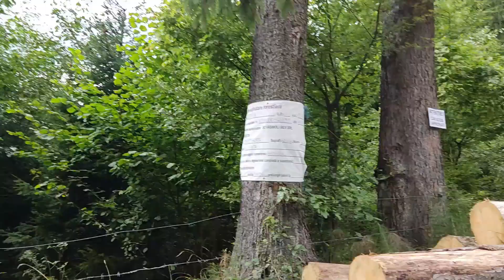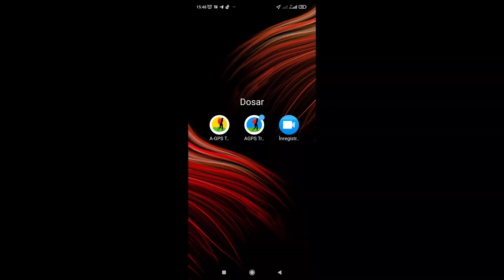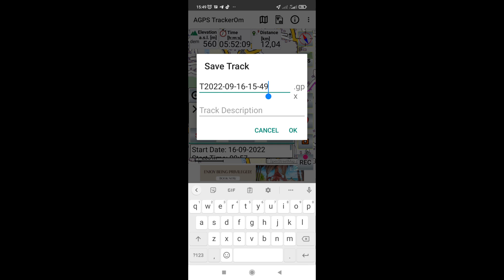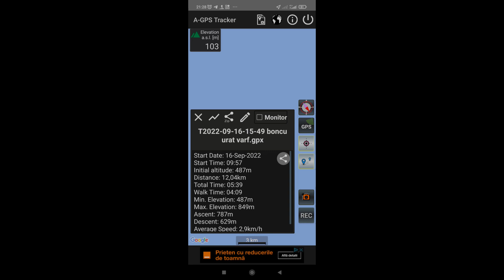Boncu varful "urat" , dezbaterea din 16.09.2022(si concluzile)